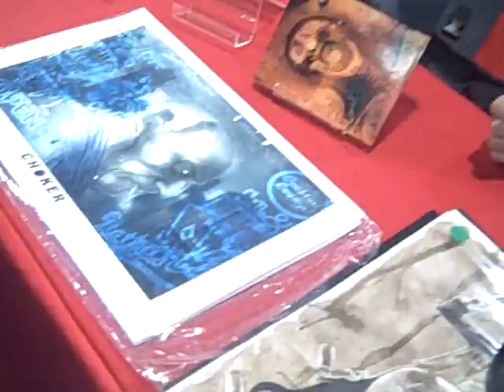Ben Templesmith at Image at San Diego Comic Con 2010